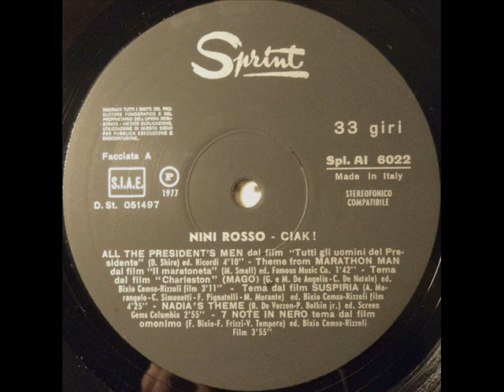NINI ROSSO - DON'T CRY FOR ME ARGENTINA - CIAK 1977 b2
Nini Rosso ‎– Ciak
Etichetta:
Sprint ‎– Spl. AI 6022, Sprint ‎– S. pLAI 6022, Sprint ‎– SPLAI 6022
Formato:
Vinyl, LP
Paese:
Italy
Uscita:
1977
B2 DON'T CRY FOR ME aRGENTINA
Written By – L. Webber, T. Rice
Arranged By – Puccio Roelens
Design [Cover] – Umberto Lega
Engineer – Angelo Arienti, Giovanni Fornari, Piero Bisleri, Ugo Scerbo
Photography By [Fotocolor] – Niklas Deak
Registrato a Milano negli studi della Durium - CAP Studio; e a Roma allo Studio M4
Durium S.P.A. - Milano - Made In Italy